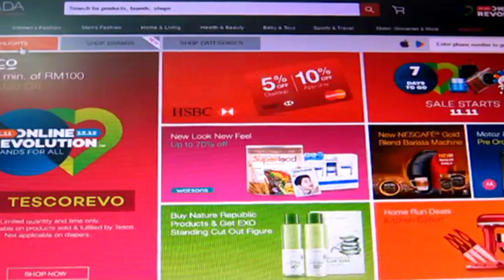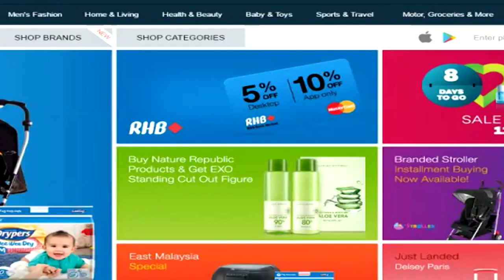Lazada Extends Offline Payment Service In All 7-Eleven Stores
Lazada Malaysia is now offering its customers offline payment services in stores nationwide to further enhance its payment flexibility.

This would be done through its partnership with 7-Eleven Malaysia Sdn Bhd, and MOL Pay Malaysia.

He was met at the launch of Lazada's over-the-counter payment solutions, earlier today.

He said, once cutomers have confirmed their orders and chooses 7-Eleven as the prefered payment option, they can continue with their transactions by presenting printed slips or SMS code of their online purchases.